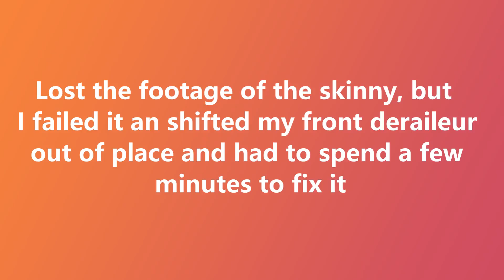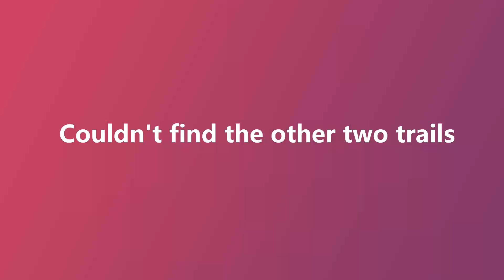Mountain Biking @ Tillie K. Fowler Regional Park!!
I understand that I am a complete beginner when it comes to mountain biking but I plan on making more of these kinds of videos and document my learning experience.
I would like to assure you that this will NOT take over the fishing content on this channel.

If you have any questions or video suggestions, please drop em down in the comments.